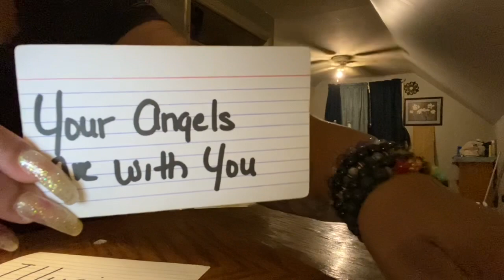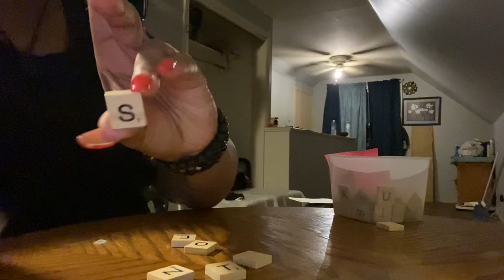Collective..Obsessively Trying To Discredit Your Character🙄divinefeminine